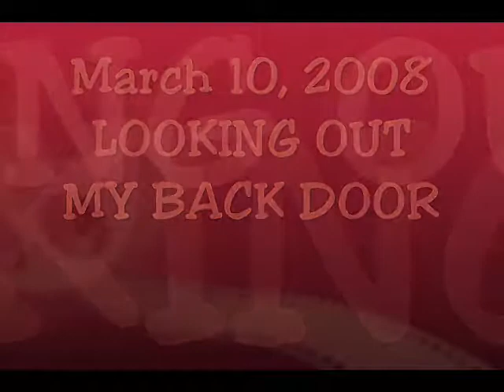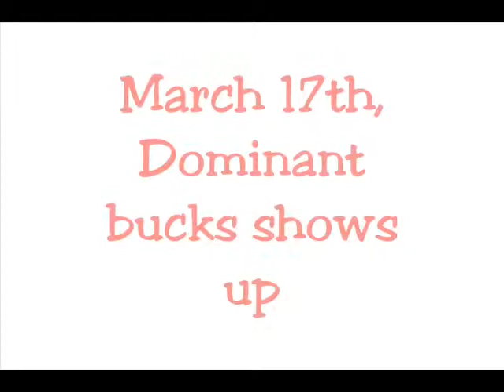Music by Brooks and Dunn - Looking out my Back Door by WiGramp@WiGramps